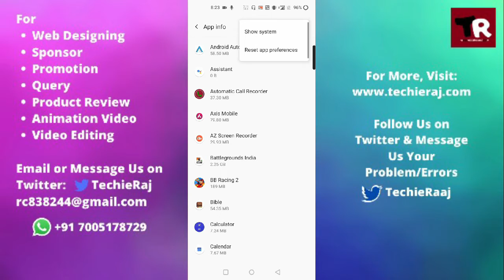Fix OnePlus 3T Can't Connect to Bluetooth Headset Problem Solved